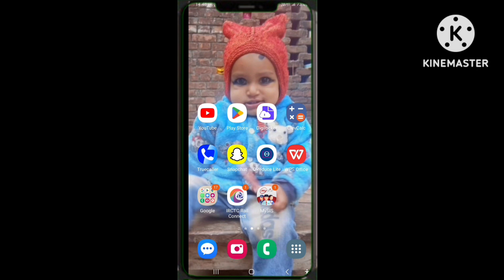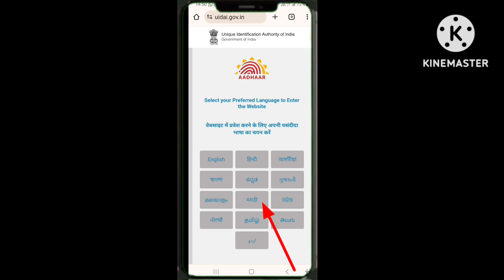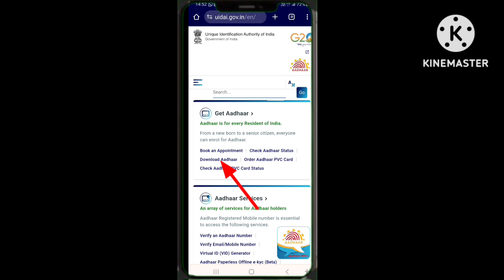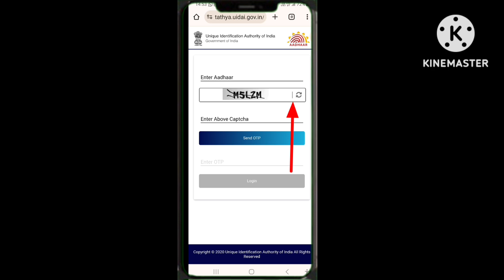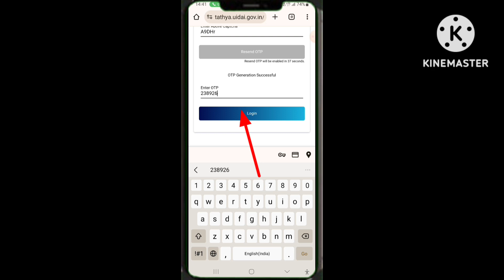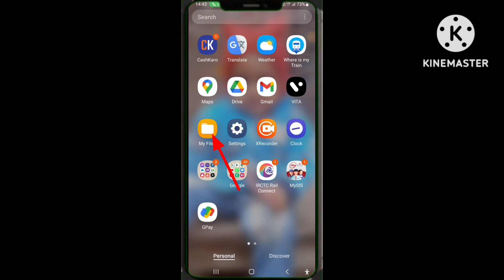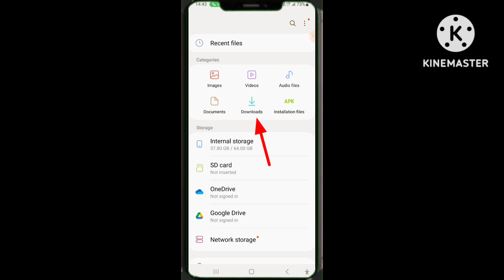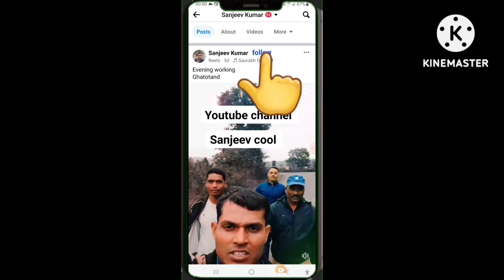मास्क्ड आधार कार्ड कैसे डाउनलोड करें। Sanjeev cool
मास्क्ड आधार कार्ड क्या है
मास्क आधार कार्ड कैसे डाउनलोड करें
मास्क्ड आधार कार्ड कैसे डाउनलोड करें
मास्क्ड आधार,मास्क आधार कार्ड कैसे डाउनलोड करें?
डाऊनलोड मास्क आधार कार्ड
आधार कार्ड कैसे करें डाउनलोड
आधार कार्ड कैसे डाउनलोड करें
मास्क आधार कैसे डाउनलोड करें
मास्क आधार डाउनलोड
क्या है masked aadhaar कार्ड?
कैसे करें डाउनलोड aadhar card
मास्क आधार डाउनलोड कैसे करें! how to download masked aadhar !मास्क्ड आधार कार्ड क्या है
Download Masked Aadhaar card.